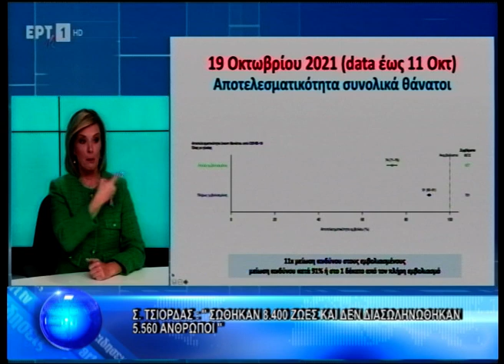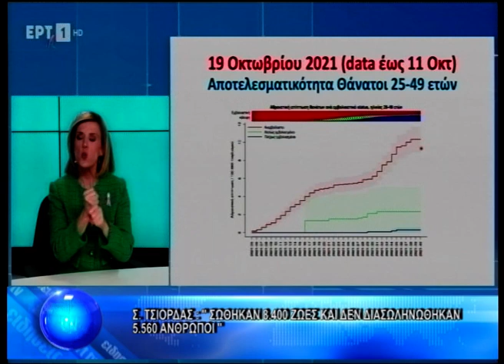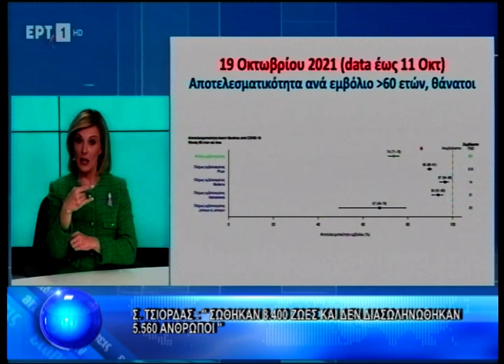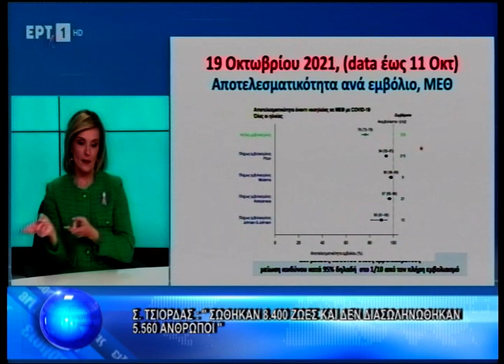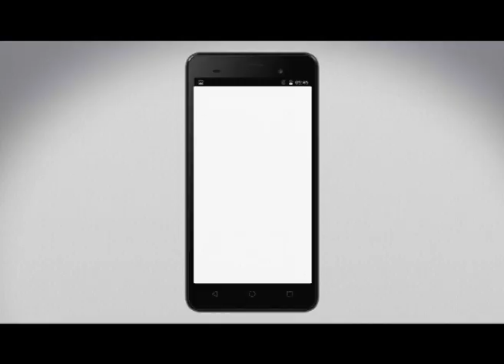ΚΕΝΤΡΙΚΟ ΔΕΛΤΙΟ 20-10-2021